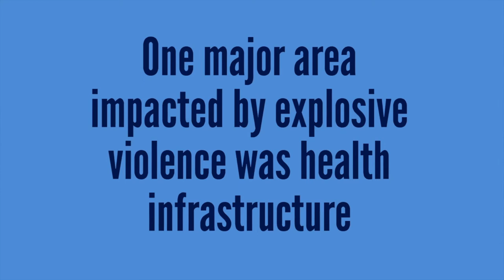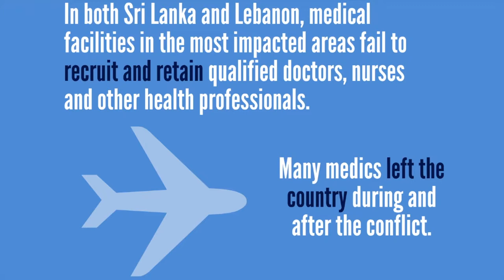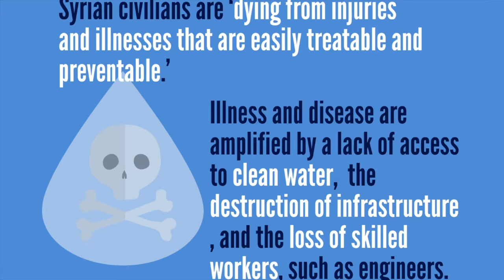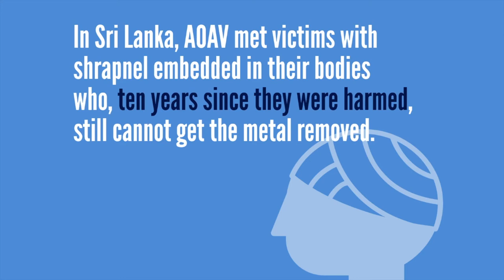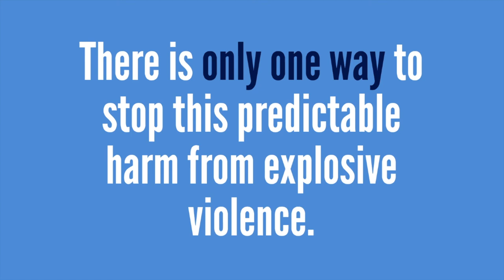The reverberating impacts on healthcare from explosive violence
This video highlight's Action on Armed Violence's research on the reverberating effects of armed violence on healthcare systems in Syria, Sri Lanka and Lebanon.

Our work in this area can be seen on our